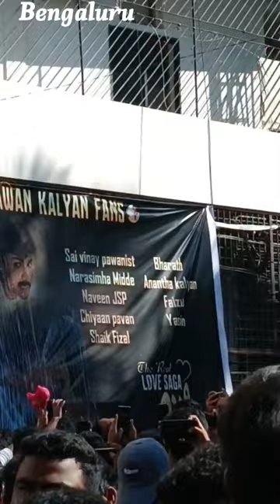Karnataka || power star || Kushi re-release 🌟🌟